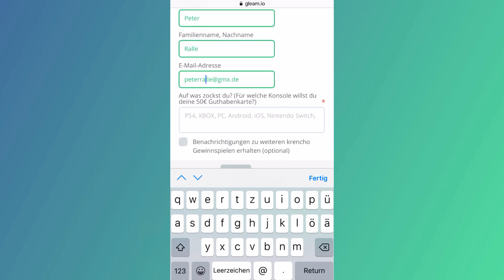CURLING WM mit Udo Royale, Gokuu Royale!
Fortnite Battle Royale ist ein Spiel bei welchem 100 Spieler in eine Runde geworfen werden und jeder muss sich seine Ausrüstung in Truhen und der Umgebung suchen. Die Zone in der man sich aufhalten kann wird währenddessen immer kleiner. Der letzte Überlebende gewinnt das Battle Royale und erzielt einen Epischen Sieg!

*Bei den mit dem * gekennzeichnete Links wird mir Provision erstattet, und ihr unterstützt mich mit dem Kauf.